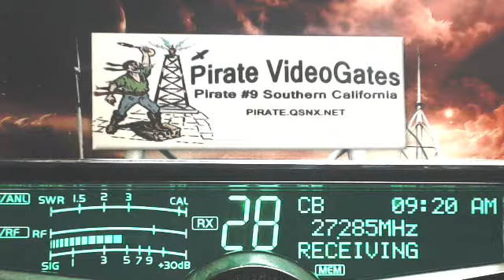NE 155 MO, 711 AH, 001 CA, HardWorkMan 374 AR, SW 128 MO, CougarBait 142 MO